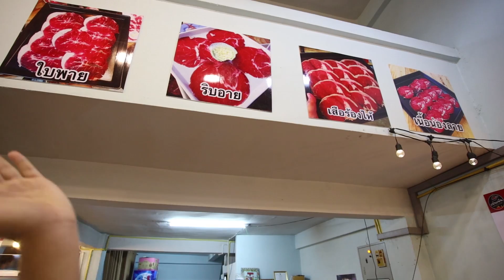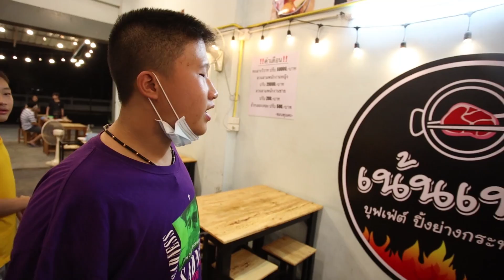เเอบเซอร์ไพรส์วันเกิดเจมส์ตาตี่ ในร้านหมูกะทะ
IG แฟนเพจ HeHaa TV